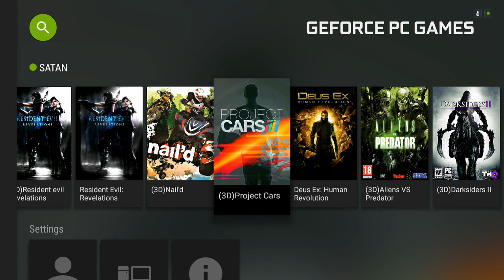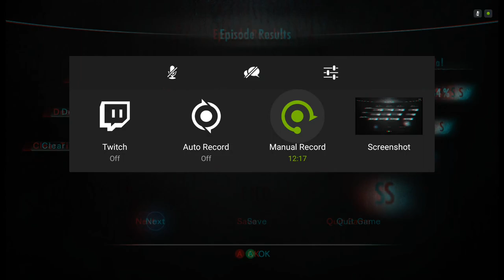Shield TV- Resident evil Revelations in 3D(Gamestream)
I'm using Tridef to get the game to stream in 3D.

Red & Cyan glasses will be needed for this video.